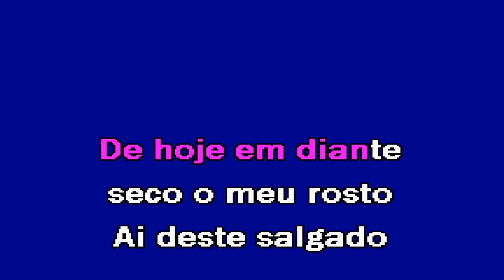A ÚLTIMA LÁGRIMA Ágata Karaoke